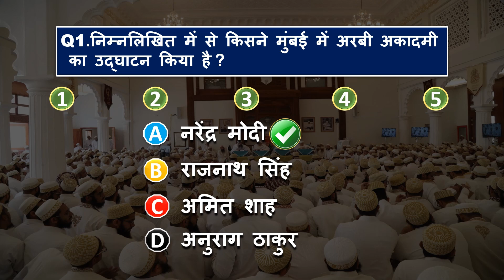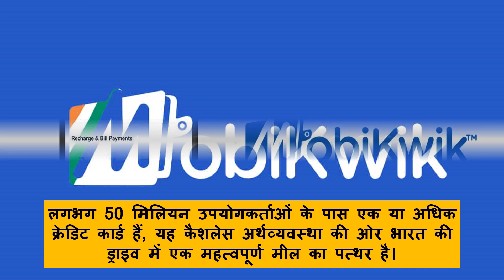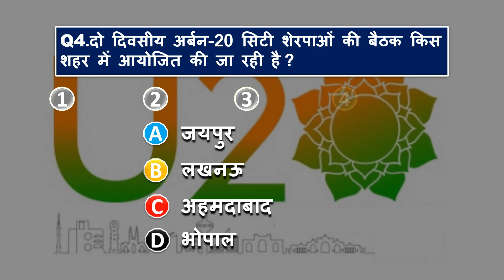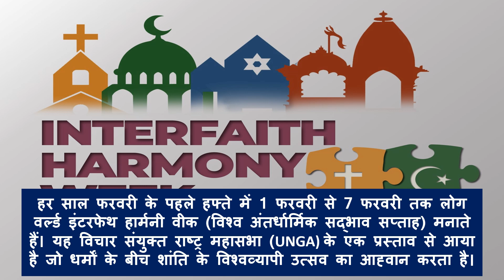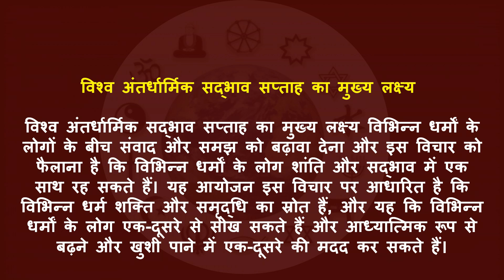14 February 2023 Current Affairs Today | Daily Current Affairs | Current GK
14 February 2023 Current Affairs Today | Today Current Affairs | Daily Current Affairs | Current GK

14 फरवरी 2023 | टेस्ट योर डेली करंट अफेयर्स  | हिंदी | MCQ | करंट अफेयर्स |

Current Affairs
unique current affairs
best current affairs video
best current affairs
current affairs easy
learn current affairs
hindi current affairs video
best hindi current affairs video
best hindi current affairs
5 mint current affairs
tayari shuru
tayari shuru current affairs
test your daily current affairs
05 minutes 05 current affairs
05 min 05 current affairs 2023

tet
gk trick

 Channel
daily current affairs by Tayari shuru
 latest news
 Current gk
 medal
current affairs
world current affairs
current news
current issues
 current affairs2023
sports tak
 current issues
Tayari shuru best YouTube channel for current affairs quiz

14 February 2023 current affairs in Hindi

current affairs, current affairs today, daily current affairs, daily current affairs booster, current affairs 2023, current affairs February 2023